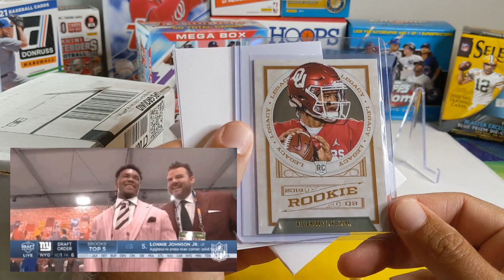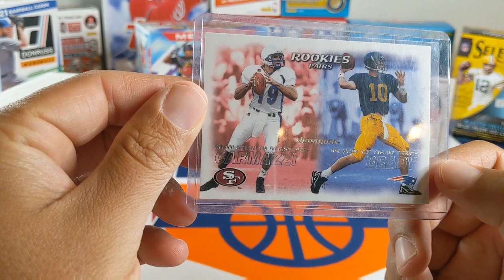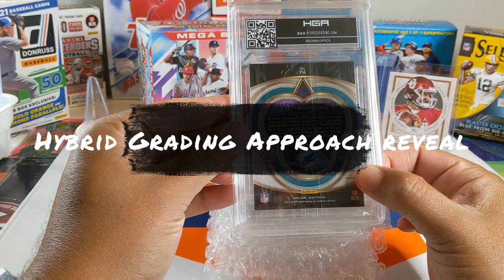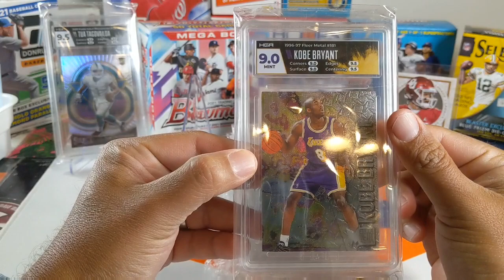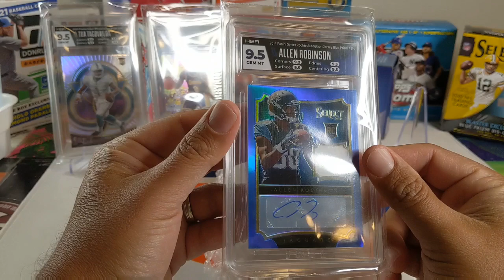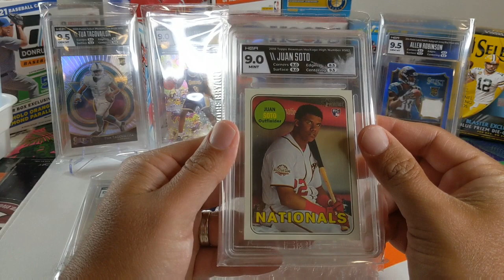1st ever HGA submission reveal!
First time opening an HGA submission along with some 📬..